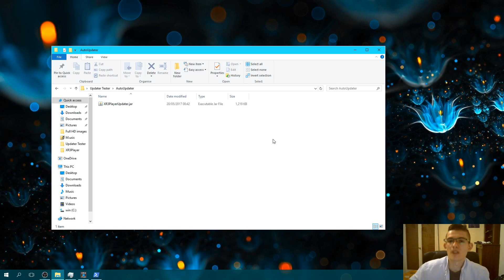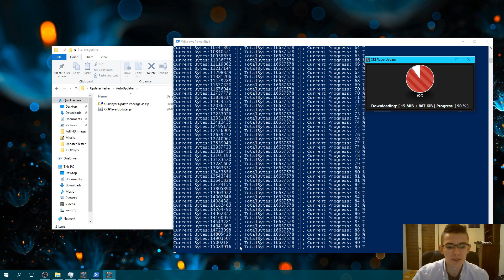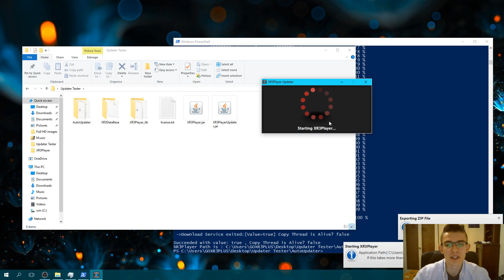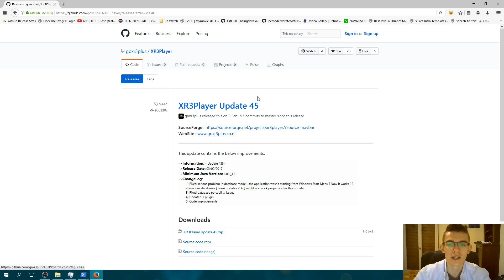Auto Updater/Installer Tutorial for any Java Application - Part 1 Preview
*GitHub Code for AutoUpdater* -

JavaFXApplicationAutoUpdater

Let's say you have a Java Application . You want to distribute it to your users right ? Yep ! But you also want every time you release a new update for your application , that update to be automatically downloaded and update your application version.

Well here you are! I have created this small application which does exactly this . Updates your application version .

Basically i have written this code for an application called XR3Player. Every once a while i am releasing an update for XR3Player in the format of a zip folder called for example [XR3Player Update 70.zip]

The Updater downloads this zip folder , extracts it and after that it starts the main application which is XR3Player.

So what ?

You can use it for your own Java or any kind of application to do the same just by changing a few parameters !